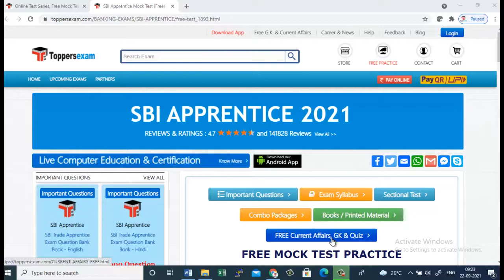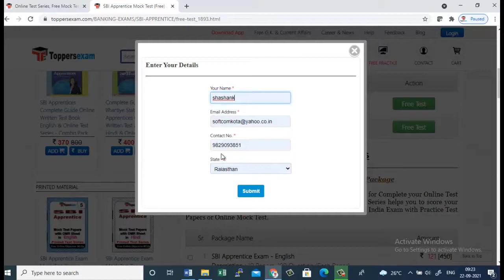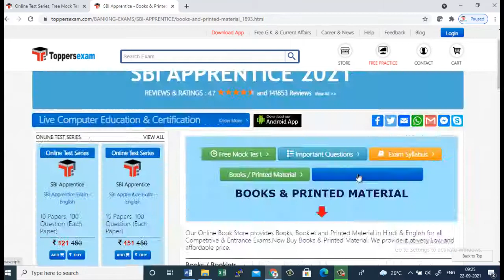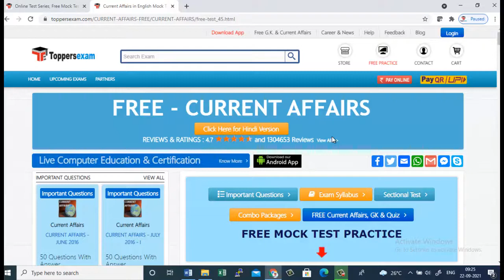SBI APPRENTICE 2021, Free Mock Test Series, eBook, Printed Material, Important Questions